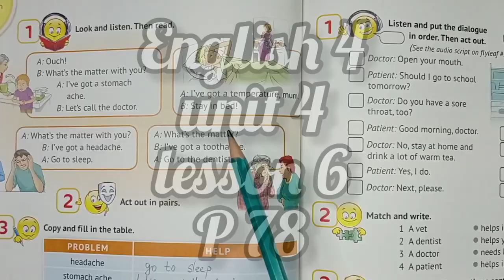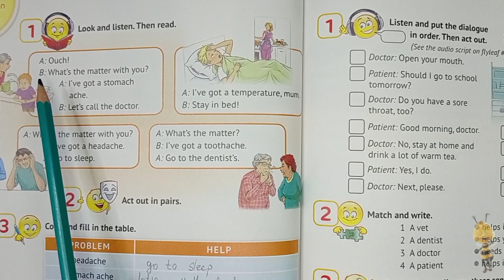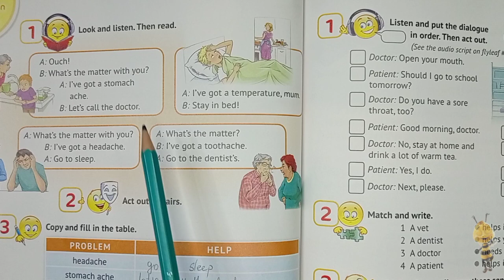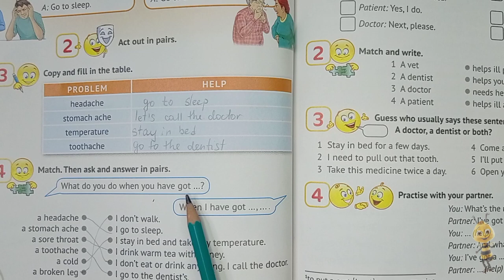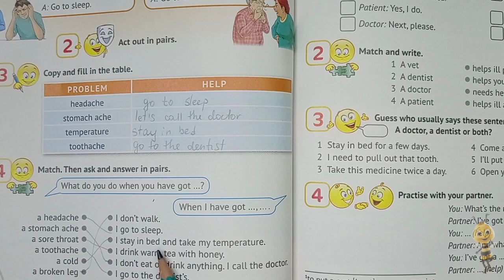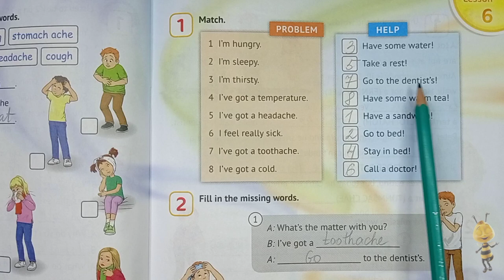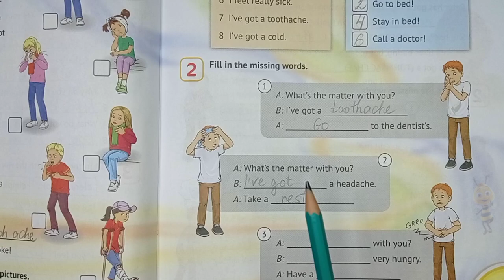Карпюк 4 клас НУШ англійська мова відеоурок Тема 4 урок 6 сторінка 78 + робочий зошит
Карпюк 4 клас НУШ англійська мова
Аудіододаток до підручника 4 клас НУШ англійська мова